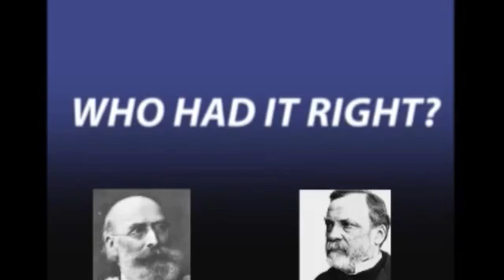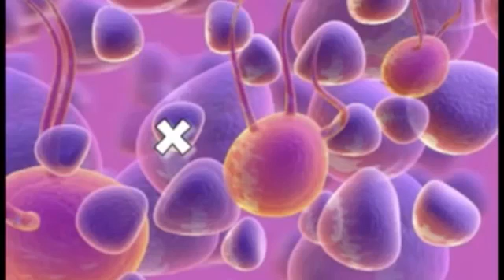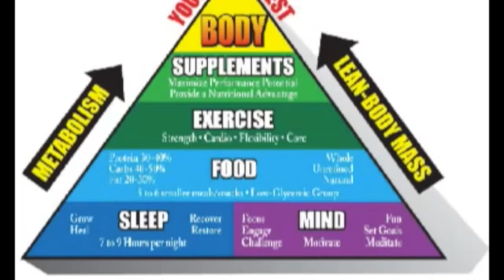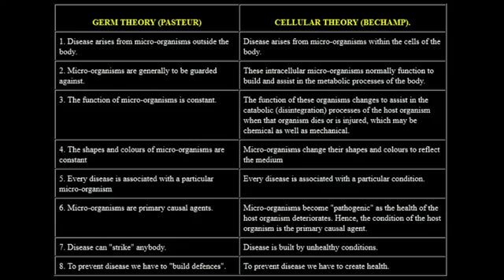Germ Theory vs Terrain Theory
"Germs seek their natural habitat - diseased tissue - rather than being the cause of diseased tissue." -Antoine Béchamp

Germs or bacteria have no influence, whatsoever, on live cells. Germs or microbes flourish as scavengers at the site of disease. They are just living on the unprocessed metabolic waste and diseased, malnourished, nonresistant tissue in the first place. They are not the cause of the disease, any more than flies and maggots cause garbage. Flies, maggots, and rats do not cause garbage but rather feed on it. Mosquitoes do not cause a pond to become stagnant! You always see firemen at burning buildings, but that doesn’t mean they caused the fire…

"Human beings, the potentially highest form of life expression on this planet have built the vast pharmaceutical industry for the central purpose of poisoning the lowest form of life on the planet--germs! One of the biggest tragedies of human civilization is the precedence of chemicals over nutrition."--Dr. Richard Murray

Pasteur himself recanted it in his private journal, writing the famous words which were revealed many decades after his death:
“It is not the germ that causes disease but the terrain in which the germ is found.”

“Disease is born of us and in us.” – Béchamp

"Dr. Beauchamp proved that our bodies became hostess to a germ only after chemical and mechanical changes have damaged our immune systems and that as long as our bodies and tissues retain high vitality, a germ, infection will not make progress. For example, if we see flies on a manure pile which do we think is more intelligent - to fight disease be swatting flies or to remove the pile of manure."
Dr. J. Baldor, Surgeon, Florida

"What the promoters of vaccination fail to realize is that the respiratory tract of all mammals contain secretory IgA within the respiratory tract mucosa. Bypassing this mucosa aspect of the immune system directly injecting organism leads to a corruption of the immune system. As a result pathogenic viruses or bacteria cannot be eliminated by the immune system and remain in the body where they will further grow and/or mutate as the individual is exposed to ever more antigens and toxins in the environment. This is especially true with viruses grouped under the term ‚Äústealth adapted‚Äù...The mechanism by which the immune system is corrupted when you understand the two poles of the immunes system (the cellular and the humoral mechanism) have reciprocal relationship. Thus when one is stimulated the other is inhibited. Since vaccines activate the B cells to secrete antibody, the T cells are subsequently suppressed. This suppression of the cell mediated response is a key factor in the development of cancer and life threatening infections..."
Rebecca Carley MD, VIDS Expert, 'Inoculations: The True Weapon of Mass Deception'

"Naturally acquired immunity by illness evolves by spread of a virus from the respiratory tract to the liver, thymus, spleen and bone marrow. When symptoms begin the entire immune response has been mobilized... Vaccination, in contrast, results in the persisting of live virus or other foreign antigens within the cells... a situation that may provoke auto-immune reactions as the body attempts to destroy its own infected cells."
James Howenstine MD, 12/7/03 Until man duplicates a blade of grass, Nature can laugh at his so-called scientific knowledgeÖit is obvious that we donít understand one millionth of one percent about anything. ì ñ Thomas Alva Edison Nobody can pretend to know the complete life cycle and all the varieties of even a single bacterial species. It would be a presumption to think so.î Ernst Almquist (after 21 years of pleomorphism research)

Everything should be made as simple as possible but not simpler Albert Einstein

"The man is not sick because he has an illness, but has an illness because he is sick."
- Author Unknown

"Do not let either the medical authorities or the politicians mislead you. Find out what the facts are, and make your own decisions about how to live a happy life and how to work for a better world." - Linus Pauling (Won 2 Nobel Prizes)

If I could live my life over again, I would devote it to proving that germs seek their natural habitat—diseased tissue—rather than being the cause of the diseased tissue; e.g., mosquitoes seek the stagnant water, but do not cause the pool to become stagnant. Rudolph Virchow (Father of Pathology)

"Disease is the crisis of purification of toxic elimination. Symptoms are the natural defenses of the body" - Hippocrates - 460 bc